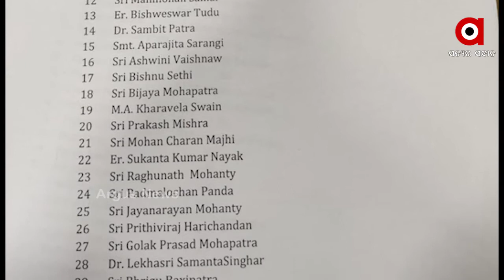ତିର୍ତ୍ତୋଲ ଓ ବାଲେଶ୍ୱର ଉପନିର୍ବାଚନ ପାଇଁ ସରିଲା ନାମାଙ୍କନପତ୍ର ଦାଖଲ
ତିର୍ତ୍ତୋଲ ଓ ବାଲେଶ୍ୱର ଉପନିର୍ବାଚନ ପାଇଁ ମଇଦାନ୍ ପ୍ରସ୍ତୁତ । ରଣନୀତି ପ୍ରସ୍ତୁତିରେ ଲାଗିପଡିଛନ୍ତି ନେତା । ଏ ସବୁ ମଧ୍ୟରେ ରାଜନୈତିକ ଦଳ ଗୁଡିକ ପକ୍ଷରୁ ନାମାଙ୍କନ ପତ୍ର ଦାଖଲ ସରିଛି .